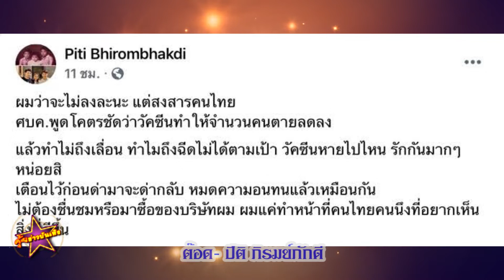ต๊อด ปิติ โพสต์เดือด! หมดความอดทนเรื่องวัคซีน “เลวลงทุกวัน” ด่ามาพร้อมด่ากลับ